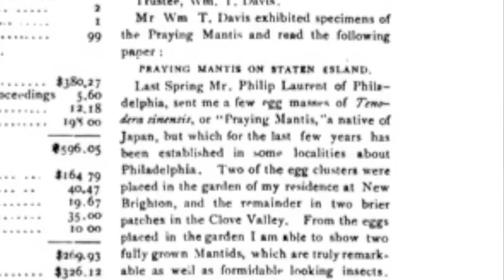Baby praying mantises hatch on Staten Island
Praying mantises hatch on Staten Island